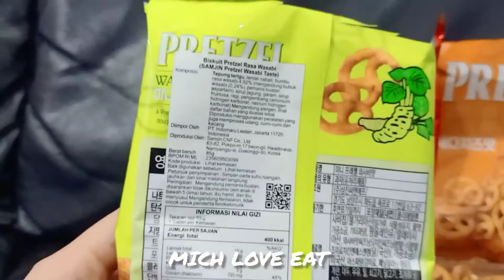MUKBANG KOREAN SNACKS PRETZEL CHEDDAR CHEESE 🧀, SPICY BEEF, WASABI FLAVOR